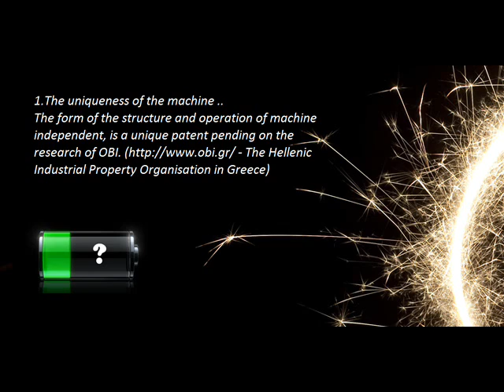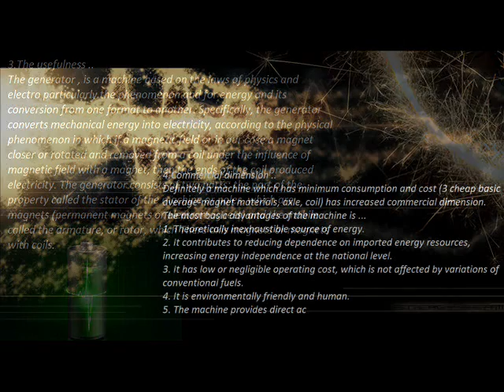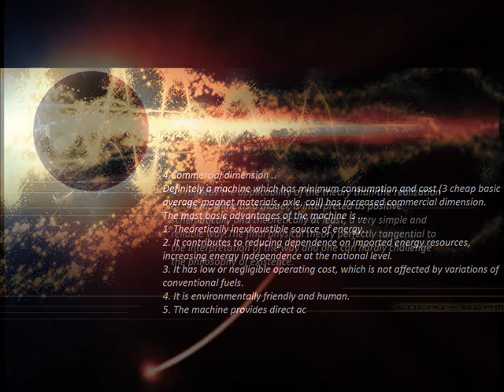AUTOPOWER MAGNET MACHINE - song/Secret Garden - Nocturne..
1.The uniqueness of the machine ..
The form of the structure and operation of machine independent, is a unique patent pending on the research of OBI. - The Hellenic Industrial Property Organisation in Greece)

2. Applicability ...
The theory and importance of electromagnetism on a given machine is crucial and is a promising model that may explain the generated electricity to change position during movement of the magnets. This work uses physical sizes, the Maxwell theory and the mere motion in a rotary, electromagnetic change. Of course the soul of the machine are the different levels of rotational support of the motion, which is associated with the first prototypes of.

3.The usefulness ..
The generator , is a machine based on the laws of physics and electro particularly the phenomenon and for energy and its conversion from one format to another. Specifically, the generator converts mechanical energy into electricity, according to the physical phenomenon in which if a magnetic field or in our case a magnet closer or rotated and removed from a coil under the influence of magnetic field with a magnet, then the ends of the coil produced electricity. The generator consists of two parts: the part of the property called the stator of the machine or poles, which are magnets (permanent magnets or electromagnets) and the mobile called the armature, or rotor, which There axis magnets or magnets with coils.

4.Commercial dimension ..
Definitely a machine which has minimum consumption and cost (3 cheap basic average-magnet materials, axle, coil) has increased commercial dimension. The most basic advantages of the machine is ...
1. Theoretically inexhaustible source of energy.
2. It contributes to reducing dependence on imported energy resources, increasing energy independence at the national level.
3. It has low or negligible operating cost, which is not affected by variations of conventional fuels.
4. It is environmentally friendly and human.
5. The machine provides direct ac

As regards the applicability of the theory than the realization of the machine as a model, is interpreted as positive schematically and theoretically at least, a very simple and reliable way.The final physical theory perfectly tangential to the interpretation of the way and one can hardly challenge the philosophy of existence.

Project manager: nikos mantzakouras
Economic manager : denis mantzakouras